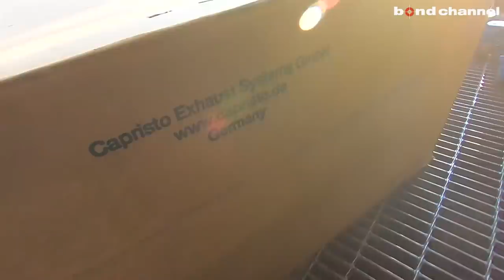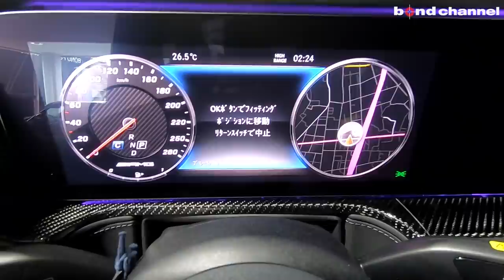【bond shop Urawa】これを見みればW463A G6のマフラー交換がDIYで出来る!!・・・・かもしれない動画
ボンドショップ 浦和

営業時間: 10:00～20:00(日曜日19:00)
定休日: なし